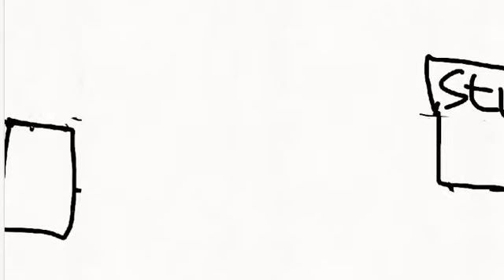Im a magical triggerd fairy in bedwars -its funneh animation